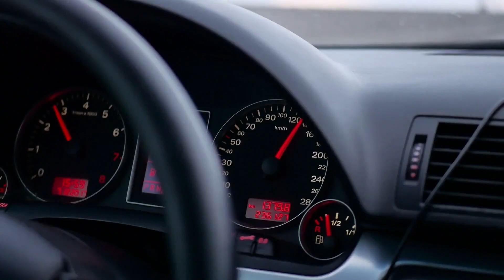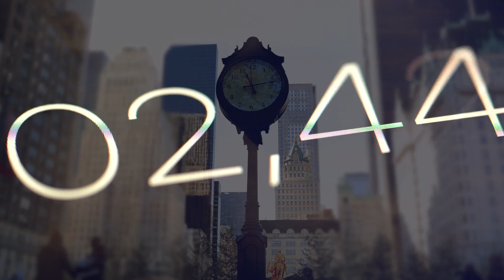Has your Pet been secretely Time Travelling without you knowing?!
Have you ever wondered if your pet is secretly time travelling without you knowing? In this science news video, we explore the theory that cats and dogs are able to time travel.

If you're curious about the theory behind this claim, be sure to watch the video! We're talking about time dilation, or the phenomenon where objects and people seem to move faster in slow-motion. And, as it turns out, cats and dogs are masters of time dilation! We talk about Einstein's Thoery of Relativity and how it might apply to cats and dogs. Also the evidence and how you can test whether your cat and dog are time travelling without you knowing! If you're curious about time travel and want to learn more about this strange phenomenon, this is the video for you!

After watching this video, you'll be able to understand why your pet might have been disappearing for hours at a time!

If you're curious about time travel, this Science News video is for you. You'll learn about the experiments that led to Einstein's discovery and how you can test for time travel yourself! Check it out to see if your cat and dog are secretly time travelling without you knowing!